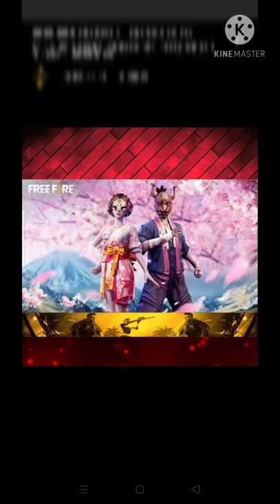All ELITE Passs hip hop s2 😱 Bundle @totalgaming @raistar @gyangaming || GARENA FREE FIRE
Can we reach 102k
___________________________亗__________________

#34 elite passs

  Oppppp

Tsg
Gg

Timestamps:
0:00
0:00
0:00

In this video, I’ll show you Indian leagit Vs Pro players || Free Fire  Insane Clash Squad Battle - Garena Free Fire

Enj paragraphs about

ABOUT MY CHANNEL:
Hi! I’m . JAYANT  On my channel, you will find . I love sharing [sub-topics.  CUSTOMES.] with you guys as I experience them myself.

Feel free fire ❤️🔥

Using most of the song NCS